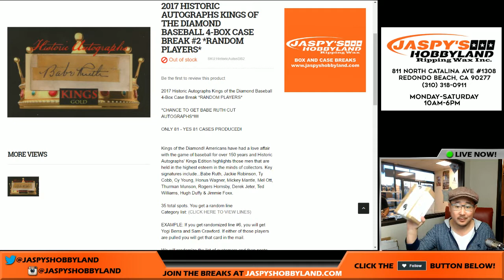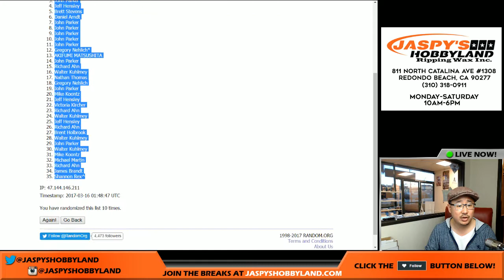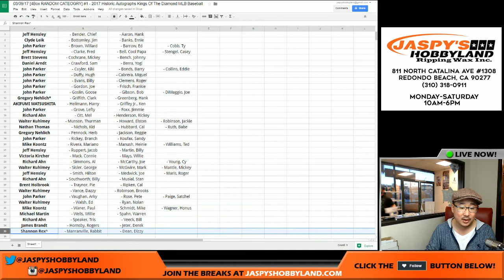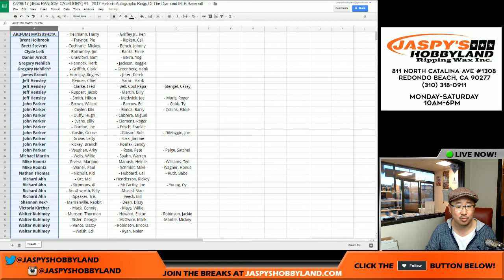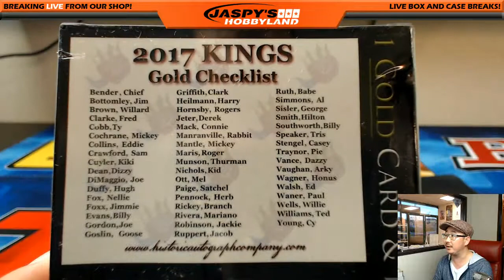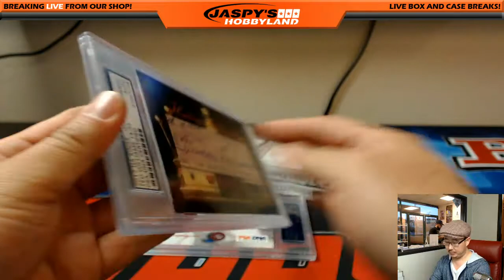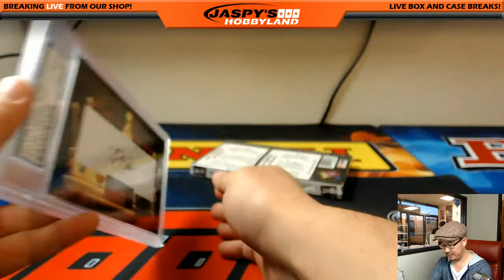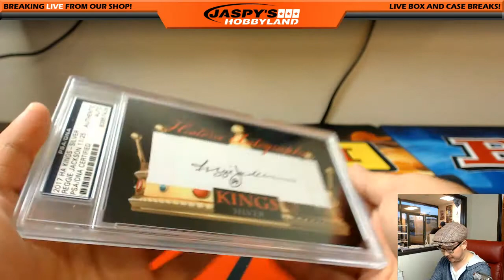03/09/17 [4Box RANDOM CATEOGRY] #2 - 2017 Historic Autographs Kings Of The Diamond MLB Baseball